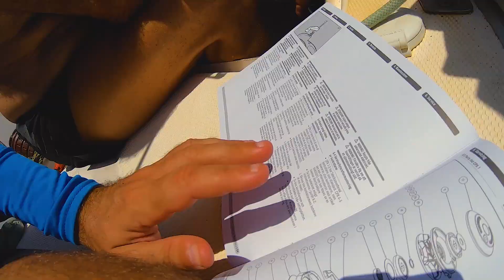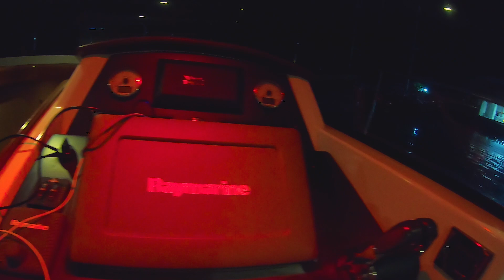Surpresa com o Guincho e Barco do Prefeito - VdC 24 de 40 - Vlog IPA Dive & Sail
Tiramos o guincho e surpresa!!! À noite fomos conhecer e jantar no barco do prefeito de Barra de São Miguel.

Somos Dri & JP, vendemos tudo que tínhamos para comprar um veleiro para dar a volta ao mundo! Estamos no mar desde fevereiro de 2018!
Para subsidiar este sonho, trabalhamos com CHARTER e TRAVESSIAS, recebendo você a bordo para ter uma experiência única velejando. E também criando conteúdo on-line para você, como cursos, e-books e posts com muitas informações relevantes para você se preparar para a vida no mar!

* Curso on-line "Como construir seu barco sem sair de casa", use o cupom SOUIPADIVE

* E-book gratuito "Saiba se a vida a bordo de um veleiro de cruzeiro é para você"

* E-book gratuito "Conheça os 5 anos de investimentos IPA Dive: de 2013 a 2018"

* Cote o seguro da sua embarcação ou jet com a gente

* Planilha dos custos do botinho que construímos no Diário de Bote

* Clique aqui para se cadastrar como um possível tripulante do Prosperus

Se você gosta dos nossos conteúdos, seja entretendo ou trazendo algum conhecimento, CONSIDERE APOIAR o nosso empenho e dedicação na produção desses vídeos através da plataforma de financiamento coletivo.

Caso queira fazer uma DOAÇÃO ÚNICA, você poderá doar através do PayPal no link abaixo:

Nossos equipamentos:
Canon Rebel t7i
Microfone Rode Go
Drone Mavic Pro - voou para o além (veja episódio t02e07)

OBS.: Os vídeos do canal vão ao ar com uma diferença de tempo da nossa localização atual, tempo esse necessário para a aventura acontecer e ser registrada, bem como para a posterior edição e para conseguir internet para a sua publicação, o que é feito tudo por nós mesmos! Nos acompanhe em tempo real no nosso instagram @ipadive